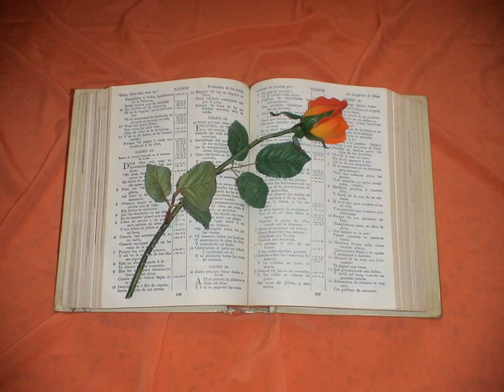Proverbios. Capitulo 25.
Proverbios 25
1. TAMBIÉN estos son proverbios de Salomón, los cuales copiaron los varones de Ezechîas, rey de Judá.
2. Gloria de Dios es encubrir la palabra; Mas honra del rey es escudriñar la palabra.
3. Para la altura de los cielos, y para la profundidad de la tierra, Y para el corazón de los reyes, no hay investigación.
4. Quita las escorias de la plata, Y saldrá vaso al fundidor.
5. Aparta al impío de la presencia del rey, Y su trono se afirmará en justicia.
6. No te alabes delante del rey, Ni estés en el lugar de los grandes:
7. Porque mejor es que se te diga, Sube acá, Que no que seas humillado delante del príncipe Que miraron tus ojos.
8. No salgas á pleito presto, No sea que no sepas qué hacer al fin, Después que tu prójimo te haya dejado confuso.
9. Trata tu causa con tu compañero Y no descubras el secreto á otro.
10. No sea que te deshonre el que lo oyere, Y tu infamia no pueda repararse.
11. Manzana de oro con figuras de plata Es la palabra dicha como conviene.
12. Como zarcillo de oro y joyel de oro fino, Es el que reprende al sabio que tiene oído dócil.
13. Como frío de nieve en tiempo de la siega, Así es el mensajero fiel á los que lo envían: Pues al alma de su señor da refrigerio.
14. Como nubes y vientos sin lluvia, Así es el hombre que se jacta de vana liberalidad.
15. Con larga paciencia se aplaca el príncipe; Y la lengua blanda quebranta los huesos.
16. ¿Hallaste la miel? come lo que te basta; No sea que te hartes de ella, y la vomites.
17. Detén tu pie de la casa de tu vecino, Porque harto de ti no te aborrezca.
18. Martillo y cuchillo y saeta aguda, Es el hombre que habla contra su prójimo falso testimonio.
19. Diente quebrado y pie resbalador, Es la confianza en el prevaricador en tiempo de angustia.
20. El que canta canciones al corazón afligido, Es como el que quita la ropa en tiempo de frío, ó el que sobre el jabón echa vinagre.
21. Si el que te aborrece tuviere hambre, dale de comer pan; Y si tuviere sed, dale de beber agua:
22. Porque ascuas allegas sobre su cabeza, Y Jehová te lo pagará.
23. El viento del norte ahuyenta la lluvia, Y el rostro airado la lengua detractora.
24. Mejor es estar en un rincón de casa, Que con la mujer rencillosa en espaciosa casa.
25. Como el agua fría al alma sedienta, Así son las buenas nuevas de lejanas tierras.
26. Como fuente turbia y manantial corrompido, Es el justo que cae delante del impío.
27. Comer mucha miel no es bueno: Ni el buscar la propia gloria es gloria.
28. Como ciudad derribada y sin muro, Es el hombre cuyo espíritu no tiene rienda.